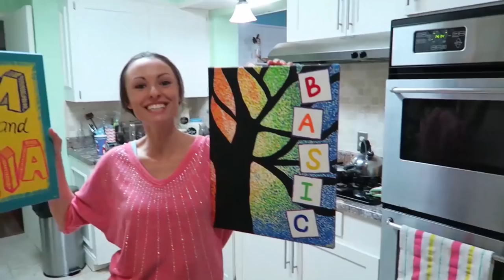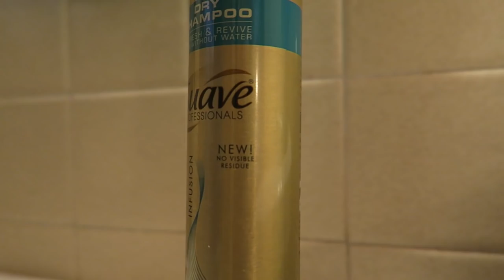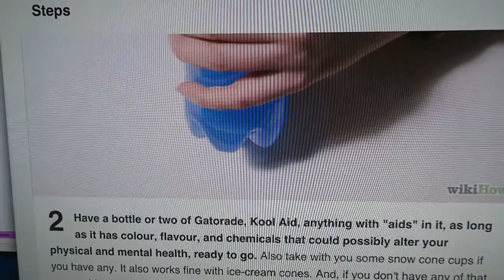BABY'S FIRST REACTION TO SNOW! | Sam & Nia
It's a snow day at the Rader's house! Come see the kids first reactions to it all! And we're having a blast making snow cones out of real snow!

-OUR (Good Looking Parents) LIP-SYNCS-

Intro & outro song by Rapture Ruckus; In This Together